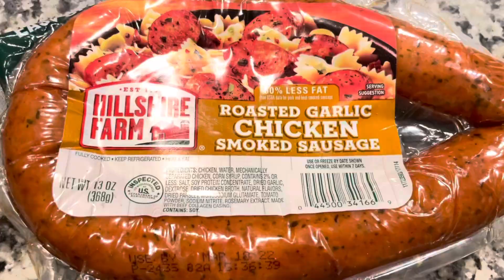Shrimp Boil Foil Packets !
Ingredients
2 pounds - jumbo shrimp with shell
Red potatoes & Gold potatoes
Smoked sausage ( of choice)
Corn on the cob (adjust)
Red bell peppers & onion
***Seasonings *** ADJUST ALL SEASONINGS
Onion & garlic powder
Smoked paprika
Creole seasoning
Old bay
Crushed pepper or cayenne pepper
Garlic pepper
Lemon
Maple syrup
4 sticks butter
Roasted garlic seasoning
Basil
Italian seasonings
Heavy Duty foil